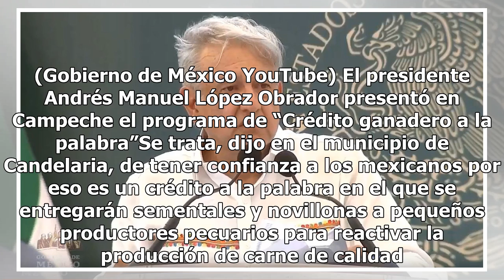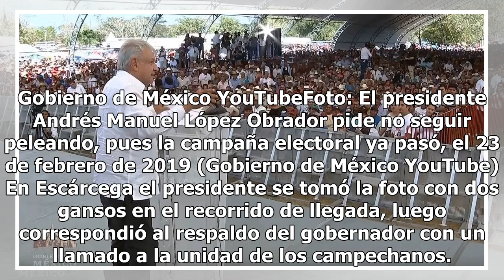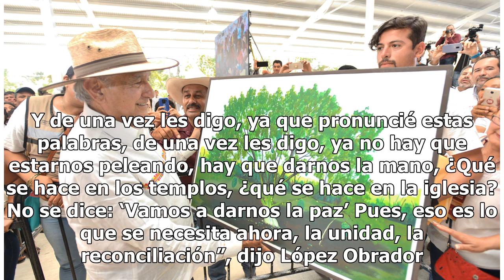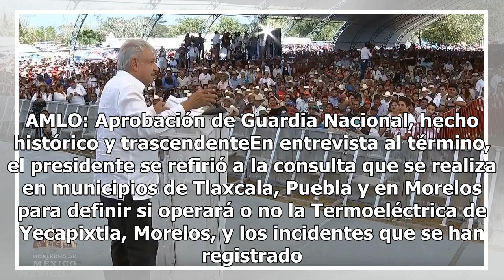AMLO presenta en Campeche el programa ‘Crédito ganadero a la palabra’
El presidente Andrés Manuel López Obrador pide no seguir peleando, pues la campaña electoral ya pasó. (Gobierno de México YouTube) El presidente Andrés Manuel López Obrador presentó en Campeche el programa de “Crédito ganadero a la palabra”Se trata, dijo en el municipio de Candelaria, de tener confi...